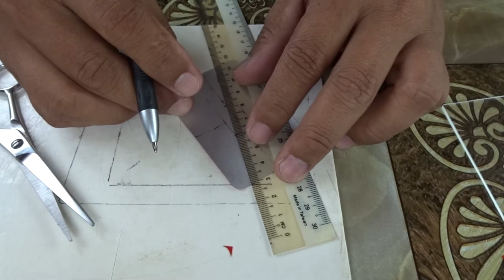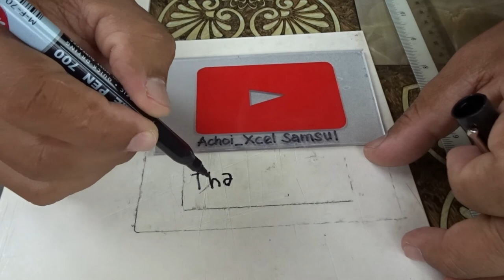DIY youtube Play Button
Sekadar perkongsian diy untuk perhiasan di rumah dsb.